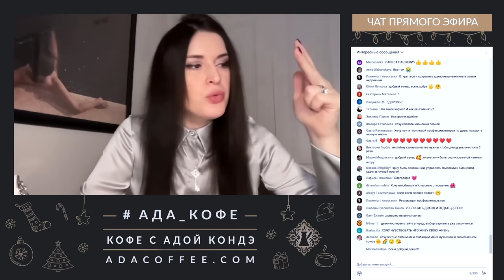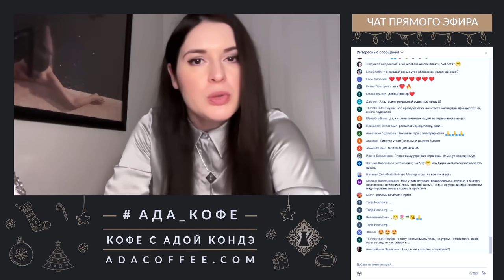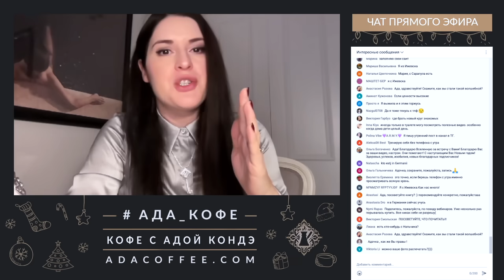3 УСЛОВИЯ ДЛЯ гарантированного квантового скачка в 2023 году. Ада Кондэ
3 условия для гарантированного квантового скачка. Ада Кондэ

Как сделать большой прорыв, тот самый квантовый скачок?
Большой скачок может сделать любой человек в своей жизни.
Пока вы не знаете то ощущение и ту ситуацию, к которой вы идёте, у вас цели нет.
Лучшее подтверждение вашей веры и готовности реализовать желаемое - это то, что вы делаете шаги, это то, что вы меняете себя сегодня.

Ваша задача - держать фокус на том, куда вы двигаетесь. Важно прислушаться к себе, готовы ли вы вкладываться, зная, что результат гарантирован, если вы продолжите двигаться в заданном вами же направлении.
«Успех — это способность шагать от одной неудачи к другой, не теряя энтузиазма». Уинстон Черчилль.

Большие перемены состоят из маленьких шагов, а маленькие шаги вы можете делать сегодня, сейчас.
Постарайтесь изменить начало дня, ход дня. Начинайте день не так, как обычно.
Хотите больше магии - расслабьтесь. Это не означает не действовать. Действуйте с убеждённостью, что всё, что вам нужно будет в нужный момент, в нужном количестве, в нужных условиях. Вы всё получите.
Только вы определяете масштаб ваших перемен.
Важно видеть своё прогресс, уважать свой путь и спрашивать себя: "Я сейчас больше живу старым и привычным или новым, к чему я иду?"

3 условия для гарантированного квантового скачка в 2023 году:
00:00 1 пункт: конкретизация своей цели. Моделирование желанного результата.
11:44 2 пункт: как помочь себе верить, что вы это сможете?
28:22 3 пункт: на что вы тратите своё время? Кем вы себя окружаете?

С любовью,
♥️ Ваша Ада Кондэ